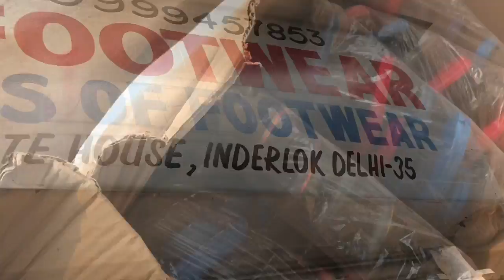Inderlok chappal market in delhi | Footware Market | wholesale market in delhi || 6₹ रुपय से सुरूवात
Shop name :- God footware

Shop No :-313/76 A, Tulsi Nagar, Inderlok
Delhi 110035

Near Govt.Sr.sec. School , Tulsi Nagar

Thx for watching keep supporting keep loving